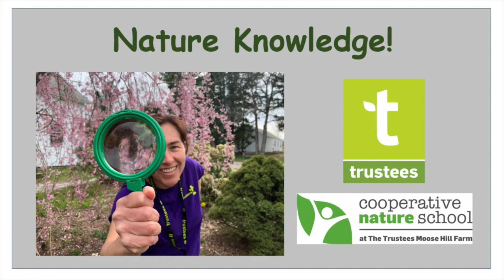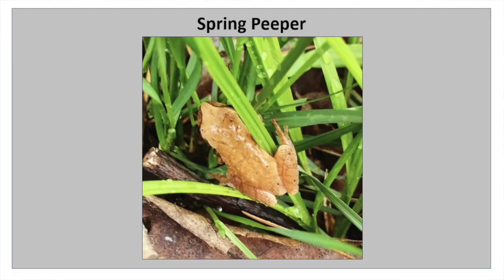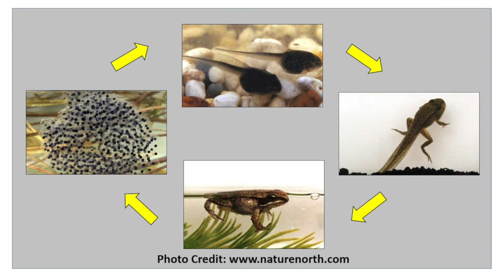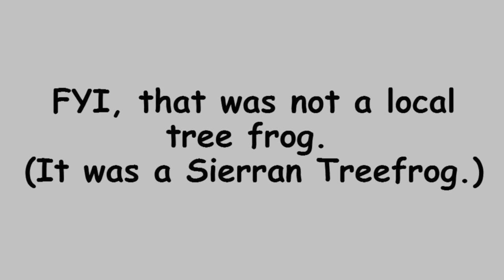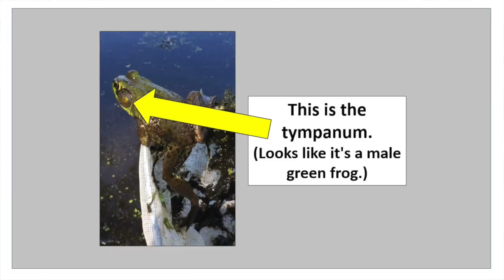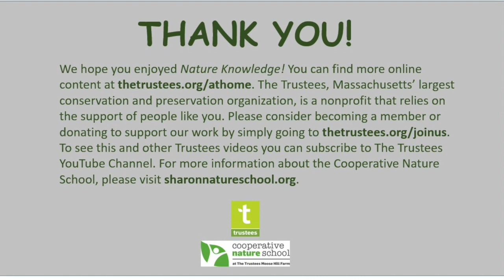Nature Knowledge, Episode 8, Fabulous Frogs on the Farm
This is the eighth episode of Nature Knowledge, a video series for the naturally-curious students at the Cooperative Nature School at The Trustees Moose Hill Farm (and others). The series seeks to highlight the farm's flora, fauna, and other features that make the 347-acre working farm a special place. The hope is that the series will provide a way for the students, families, teachers, and other members of the community to keep learning and exploring together, even when apart. For more information on the Cooperative Nature School at The Trustees Moose Hill Farm, a nature-based preschool in Sharon, MA, please